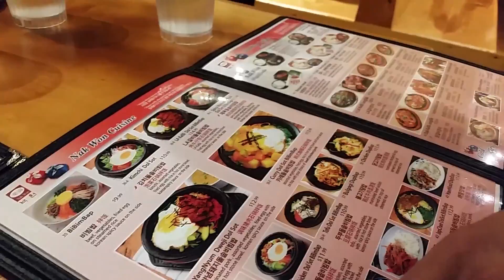What Should I Call This One?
Just give me a minute.

Music
Vanessa Carlton - A Thousand Miles (Matthew Anniss Cover)
The Weeknd - Often (Kygo Remix)